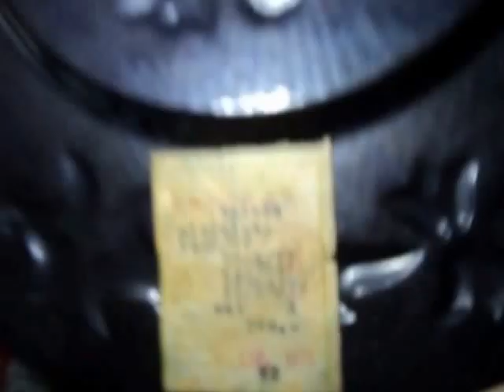Znalazlem st swieczniki,lampy,fotele prl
Znalazlem st swieczniki,lampy,fotele prl śmietnik śmieci hasiok rupiecie wystawki prl Dumpster Diving Poland 31 Sierpnia Krakow